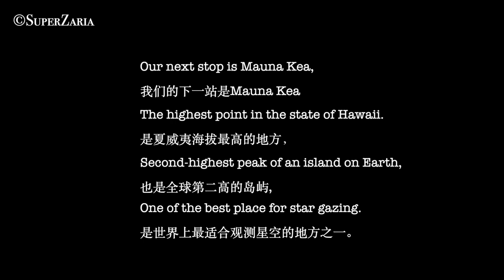Vlog Hawaii 02 | Big Island Volcano National Park